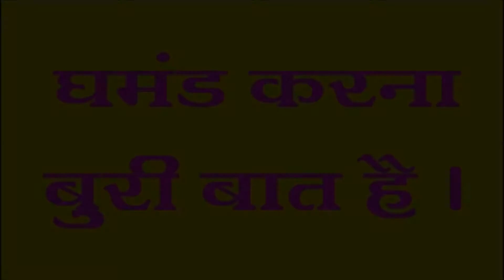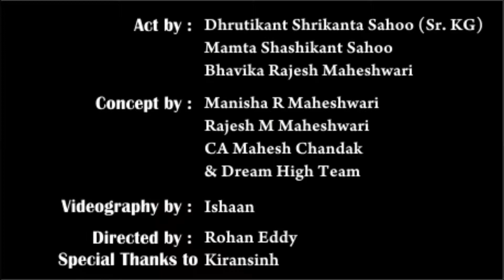Boasting a bad thing